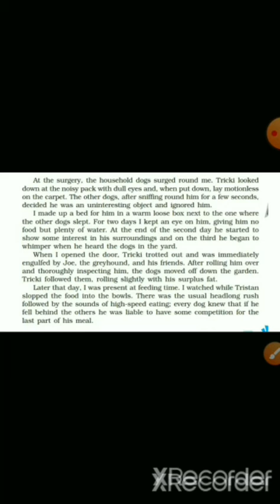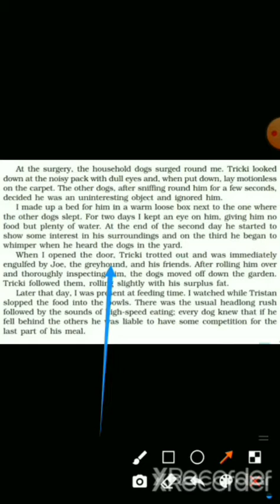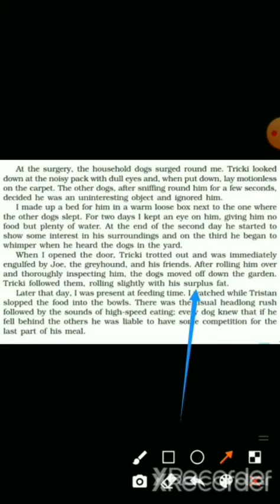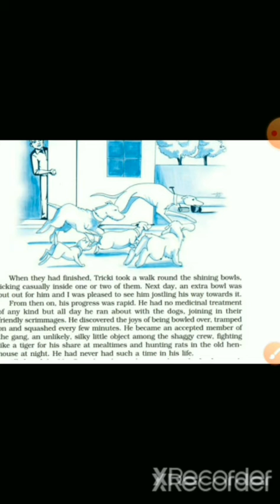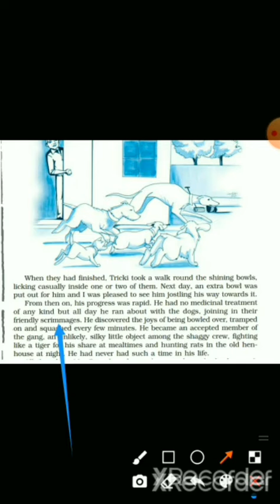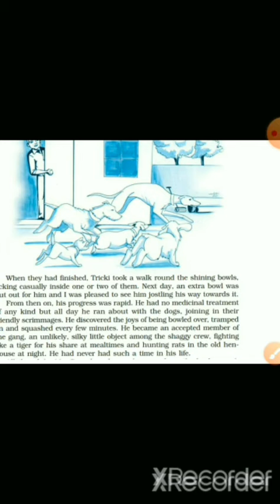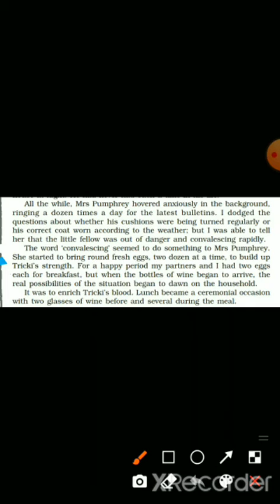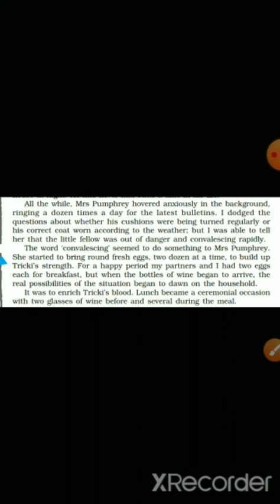Class-10th English footprints ch-1 pt-2